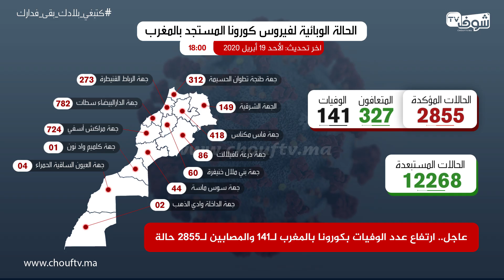آخر مستجدات كورونا بالمغرب..ارتفاع عدد الوفيات لـ 141 ووصول عدد المصابين لـ 2855 حالة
أعلنت وزارة الصحة عن تسجيل 170 حالة إصابة مؤكدة جديدة بفيروس كورونا المستجد حتى الساعة السادسة من يومه الأحد، ليرتفع العدد الإجمالي لحالات الإصابة المؤكدة بالفيروس بالمملكة إلى2855 حالة.